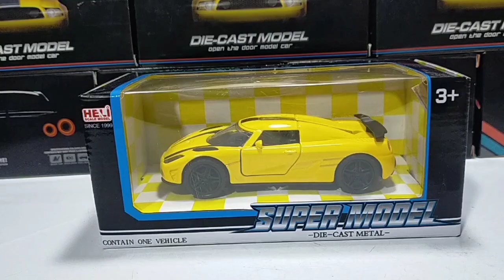BLUE CAR, GREEN CAR, YELLOW CAR, RED CAR, KOENIGSEGG, MERCEDES, RUBICON, FERRARI